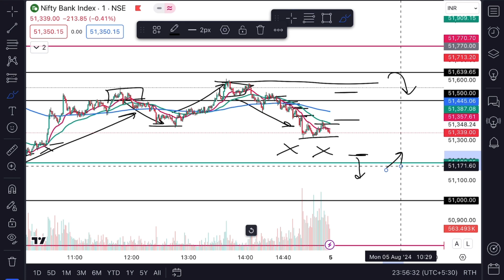Can I Make It ? 90-Day Trading Challenge Begins 🙏🏿 Day 59 ( Strategy)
Hi, I'm Prince Kamar. This is a learning journey, and I'll be sharing my daily trading results, including both profits and losses. My goal is to learn and grow without taking unnecessary risks. Whether you're new to trading or just curious about my progress, you'll find valuable insights and real-time updates here.

Trading Journey
Daily Trading Results
Trading Profits Losses
Trading Learning Phase
Beginner Trading Tips
Risk-Free Trading
Trading Challenge 2024
Stock Market Trading
Prince Kamar Trading
Trading Insights